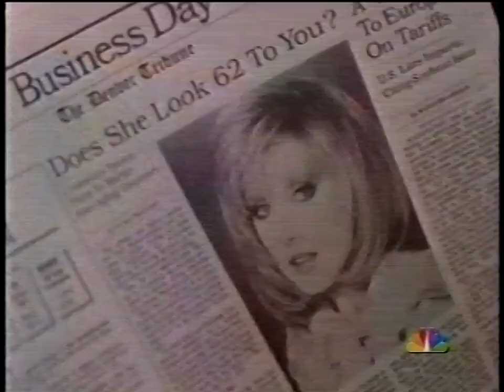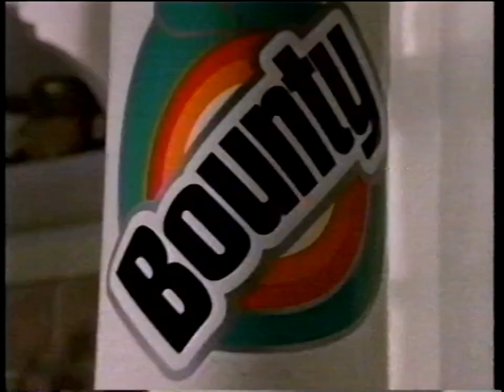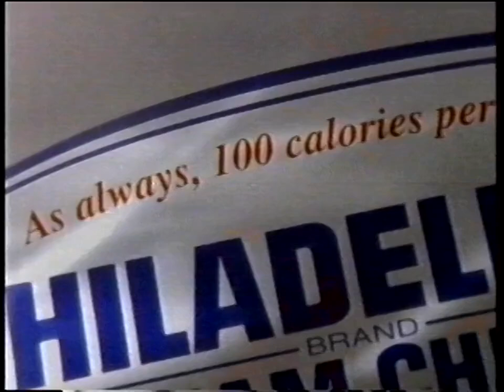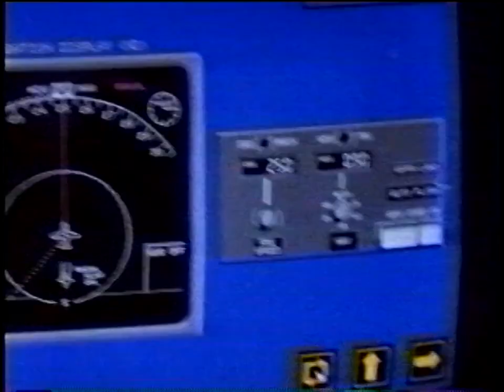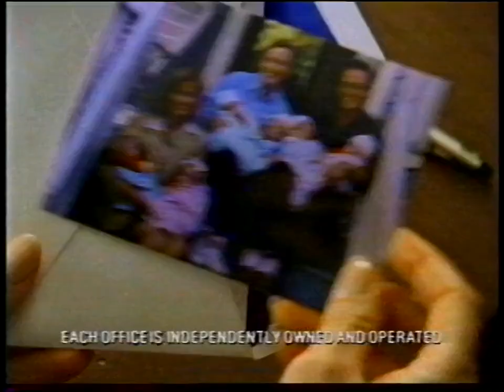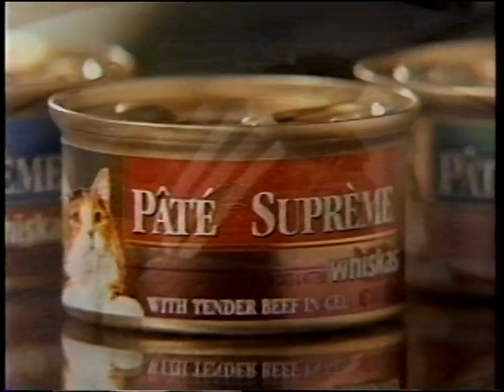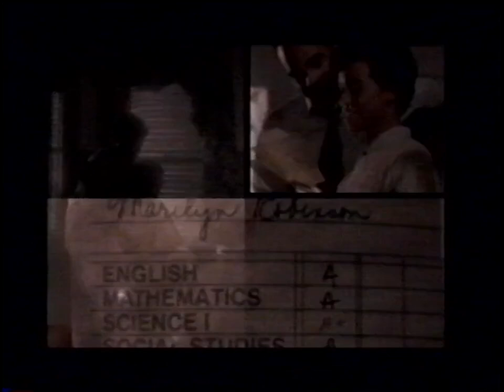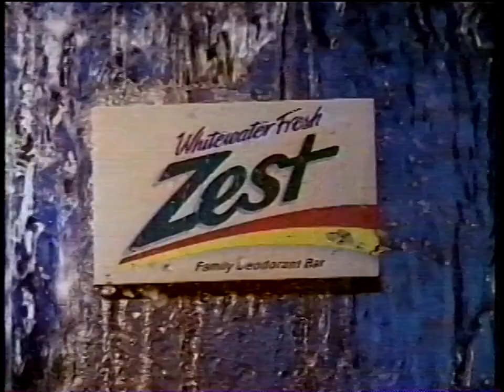KRON Commercials, April 1994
From an airing of "Perry Mason: The Case of the Skin-Deep Scandal."
I own none of the video's content.